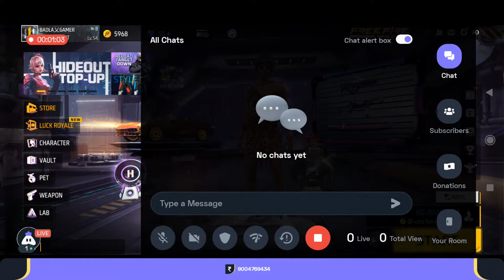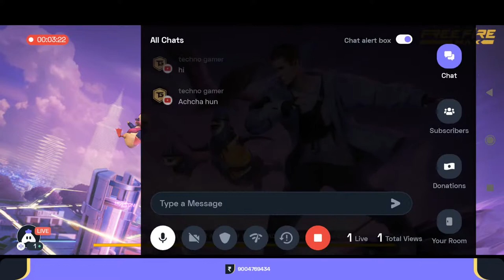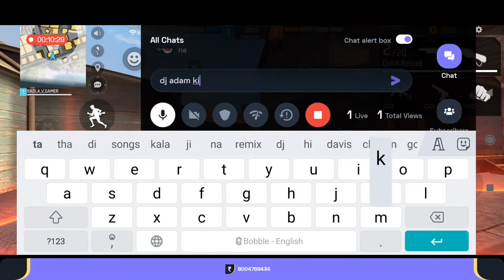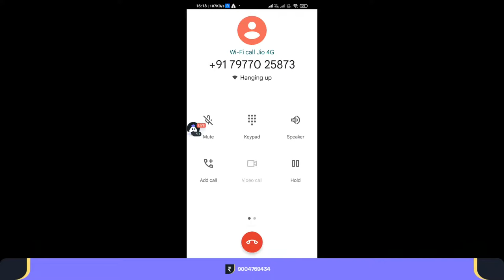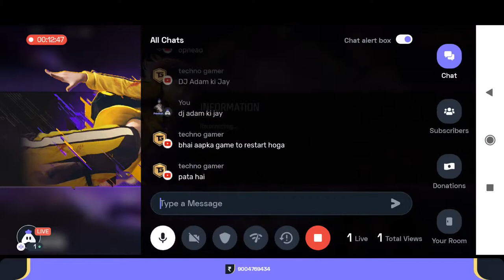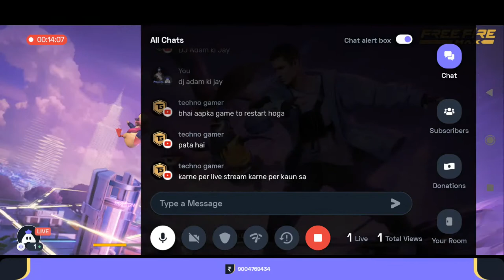English Free Fire MAX : 👍 Good stream | Playing Solo | Streaming with Turnip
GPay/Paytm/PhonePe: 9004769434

Today I am streaming freefiremax. Other popular games:
PUBG Mobile
Garena Free Fire
Among Us
Call of Duty Mobile
Fall Guys
Fortnite
Roblox
Minecraft